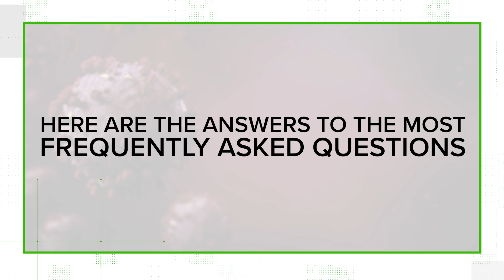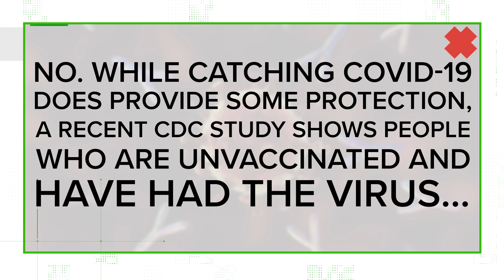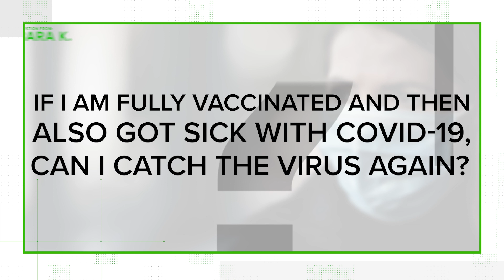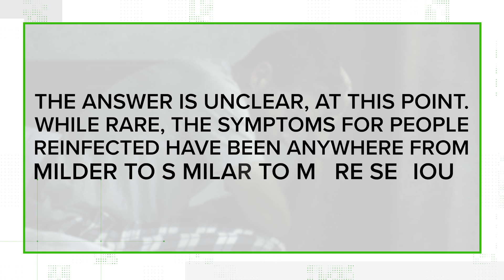VERIFY: Answering some of the most frequently asked COVID-19 questions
From questions about HIPAA to hydroxychloroquine to blood donations, WFAA provides answers to some of the most commonly asked viewer COVID-19 questions.

Chapters:
0:00 Introduction
0:13 Vaccine shot effectiveness after 6 months
0:36 J&J vaccine and fetal cell lines
0:50 Business asking for vaccine card and HIPAA
1:01 Vaccine and infertility
1:12 Natural antibodies vs. vaccine
1:34 CDC and personal vaccine information
1:45 Mutations and vaccine effectiveness
1:56 Hydroxychloroquine and COVID-19
2:11 Catching COVID-19 after vaccine and sickness
2:32 Blood donations and the vaccine
2:47 FDA approval of the vaccine
3:02 Making employees get the vaccine
3:21 Determining Alpha or Delta variant
3:37 Experience catching COVID-19 again
3:51 Where to get more information